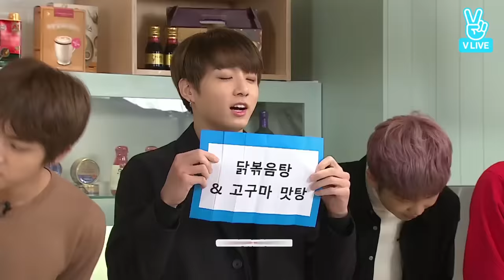Run BTS! 2017 EP.20 - 한식대첩